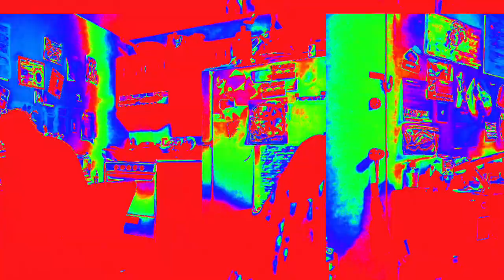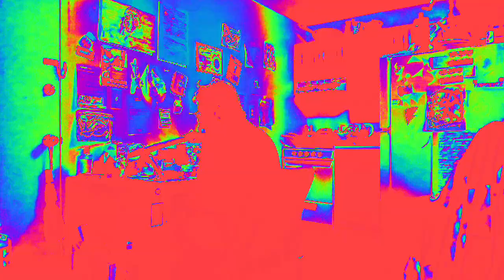[EPILEPSY WARNING] Movie 23 02 20 22h27m40s *Photosensitivity Warning*